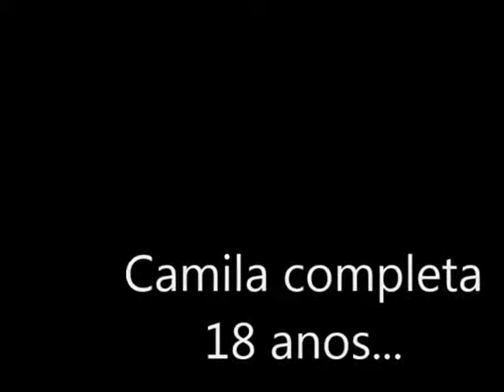Novela Barbie 'Nosso Destino' - Capítulo 1 - Camila viaja para longe (2016)